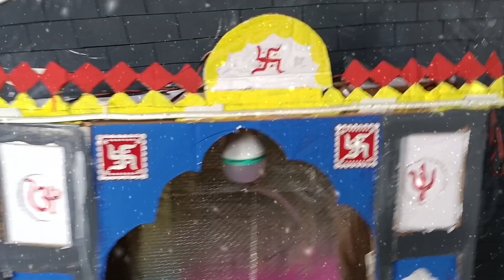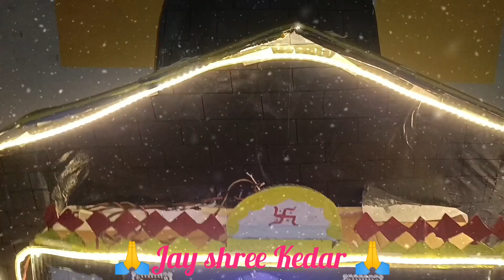Welcome To Kedarnath/Cardboard Kadernath Making/Diwali 🔥Decoration/Batchelor Lifestyle/Mr Deep Vlog🙏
Me Mr Deep.
Hum nehi hamare Jaise lakhon ladke Ghar se bahar rahte He bus ek hi maksad se ghar banane ke liye Ghar chhod diye unhin logon ki life style ke bare mein aap sabhi ko batane ka hamara ek Chhota sa prayas.

मैं मिस्टर बीन हम नहीं हमारे जैसे लाखों लड़के घर से बाहर रहते हैं बस एक ही मकसद से घर बनाने के लिए घर छोड़ दिए उन्हें लोगों की लाइफ स्टाइल के बारे में आप सभी को बताने का हमारा एक छोटा सा प्रयास.